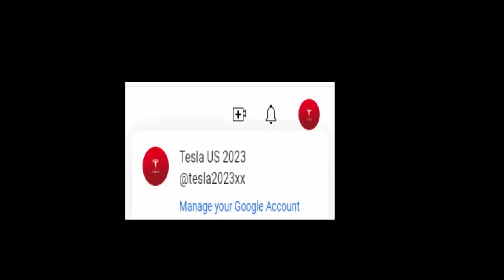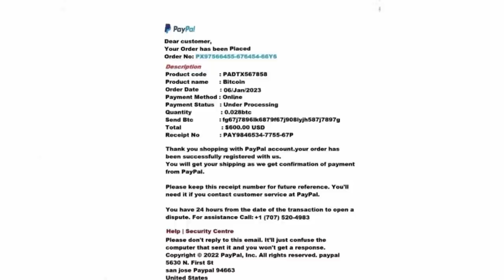PAYPAL IS CONFUSED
OK I finally am back. This mope was pretty funny.  The noise in the background is from my end from the folks remodeling the kitchen.